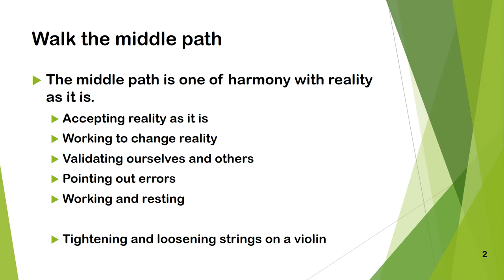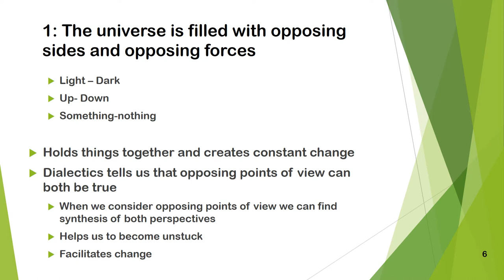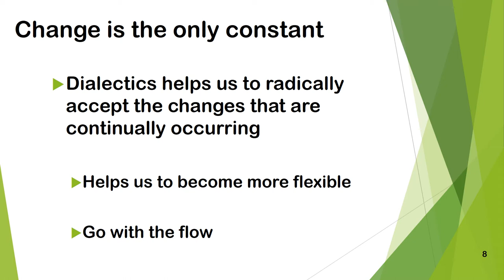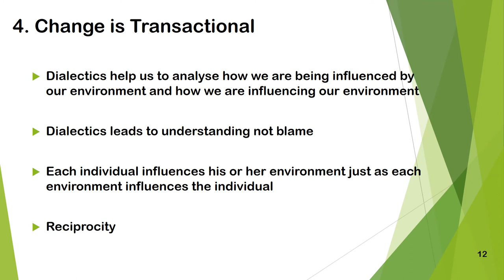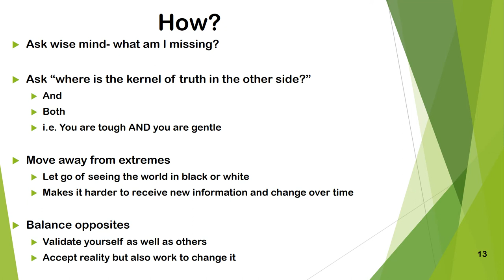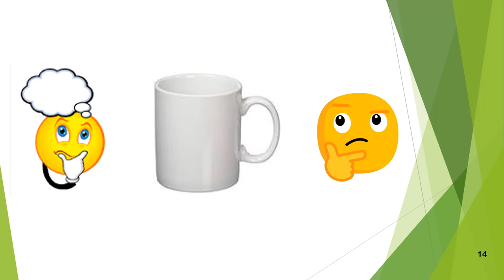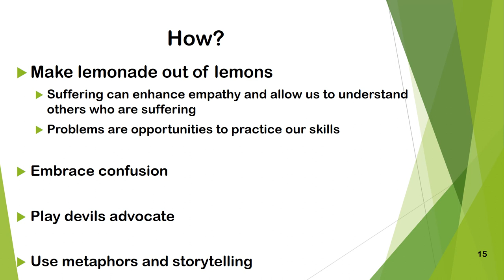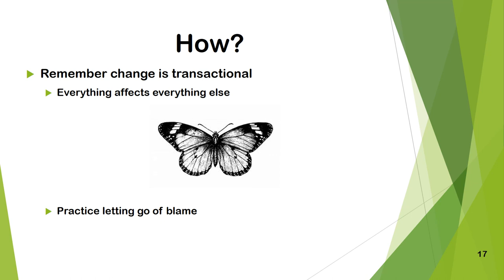Walking the Middle Path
DBT Skill of the week
From the Interpersonal Effectiveness module
How to find a greater sense of harmony and balance